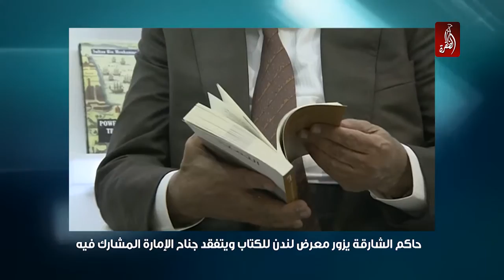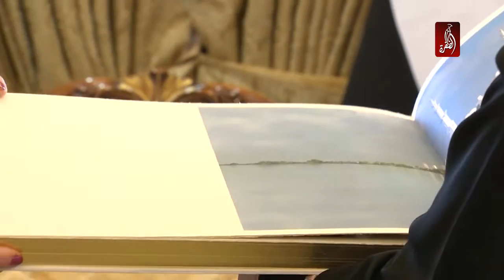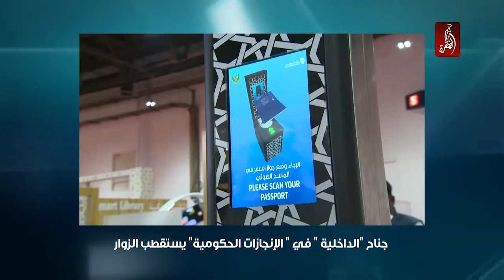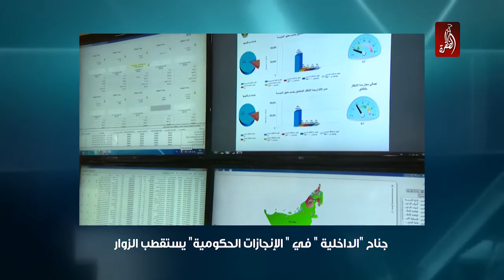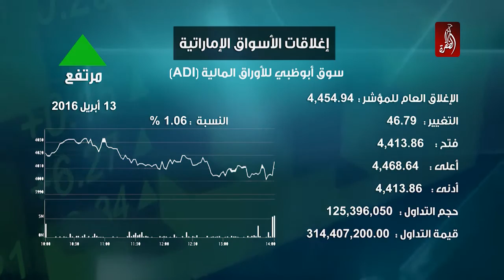نشرة أخبار مساء الامارات 13-04-2016 - قناة الظفرة